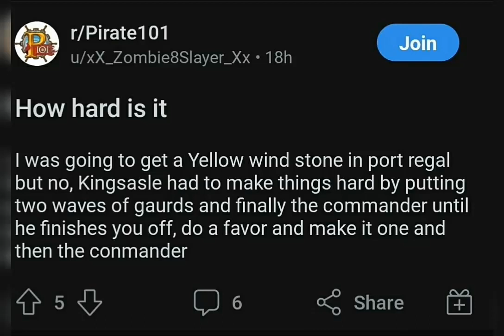Pirate101 | Soloing The "Hardest" dungeon on the "Hardest" Class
If you think the game is hard, skill issue.